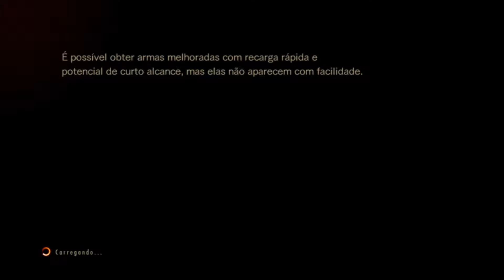RE Revelations 2 Solo Raid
RE Revelations 2 - Wesker Solo Raid - Missão Diaria.